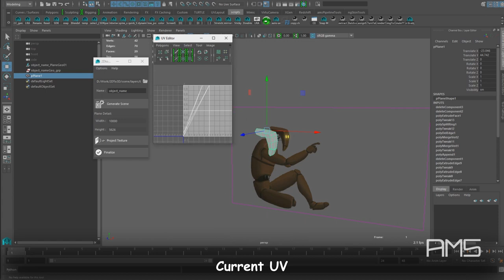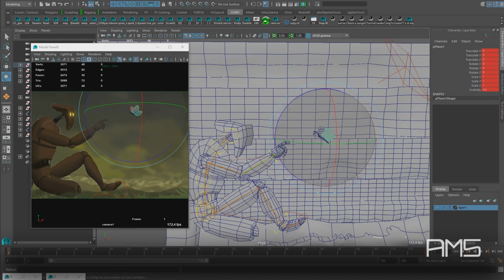imgTO3D, demo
imgTO3D is a script made for maya that edits uv and projects texture from the reference image plane to create 2.5D effect.